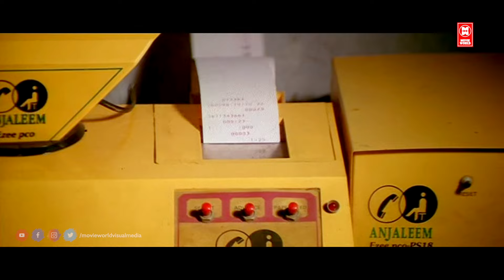ഇവിടുത്തെ ചായയുടെ രസം പിടിച്ചാലേ അവൻ എന്നും ഇങ്ങോട്ടേക്ക് തള്ളും | Malayalam Comedy Scene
Punjabi House is a 1998 Indian Malayalam-language comedy drama film written and directed by Rafi Mecartin. It stars Dileep and Harisree Ashokan as Unni and Ramanan with Mohini, Jomol, Lal, Cochin Haneefa, Thilakan, Janardhanan and N. F. Varghese in other pivotal roles. It revolves around Unni, a debt-ridden entrepreneur who attempts suicide by jumping into the sea so that his family can use the insurance money to repay his debts. However, he survives and is rescued by two debt ridden fisherman, who keep him as a servant in the house of a Punjabi family of moneylenders, so that they can repay the sum at a later time.

|| ANTI-PIRACY WARNING ||

*COPYRIGHT PROTECTED*